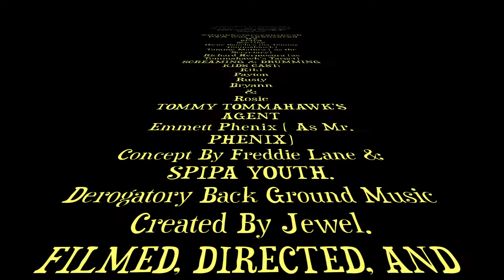Tommy Tomahawk!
Derogative Awakening  This is a Comedy PSA. We decided to bust a few stereotypical idea's out there, with HUMOR! Produced/Videography/Editing By: Star Nayea